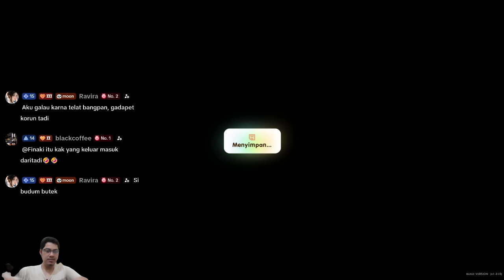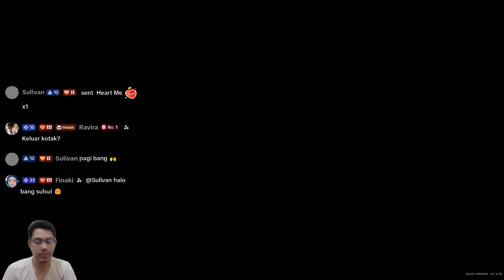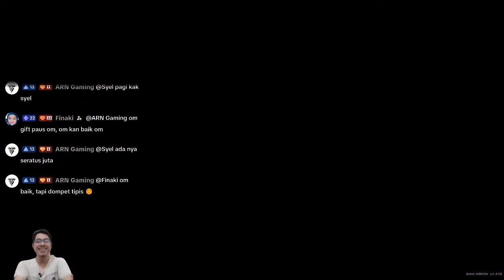Membebaskan Pohon Karang || CORAL ISLAND || GAMEPLAY